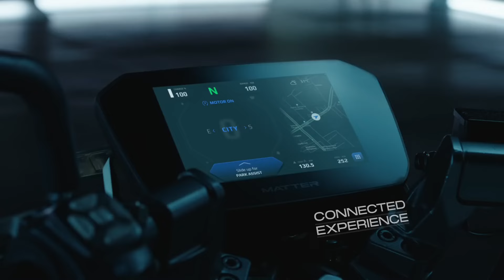New Electric Bike's in India 😱😲 Price, Features, Performance and Range.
Hello
I'm Manthan Chouke
I create content related to bike's motorcycle review on my channel.